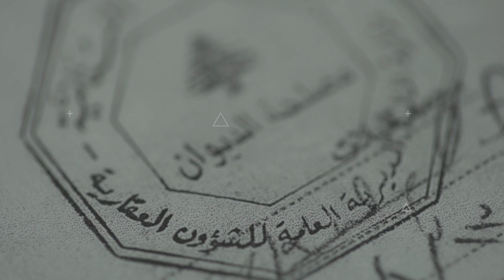يسقط حكم الفاسد - PROMO الحلقة الاولى